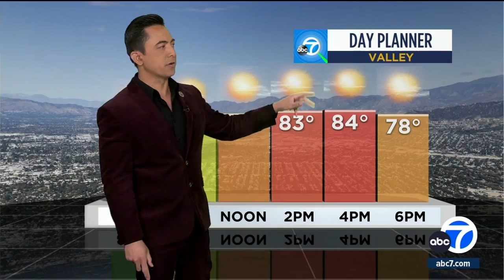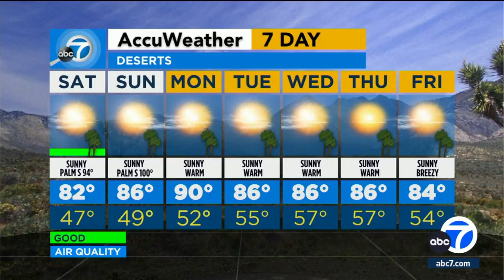Breakdown of 'ring of fire' solar eclipse's path across SoCal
You may want to look up at the sky this morning to catch the "Ring of Fire" solar eclipse. Here's what you need to know if you're in Southern California